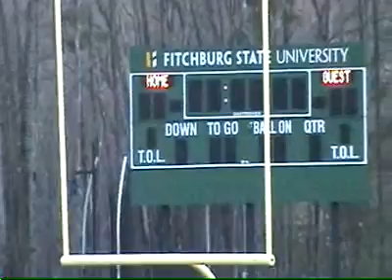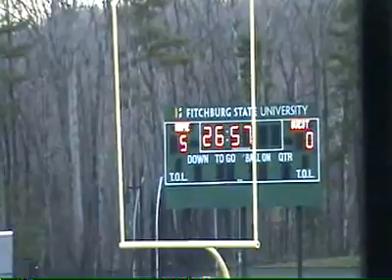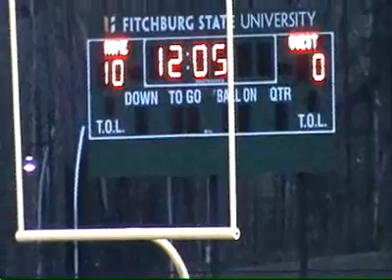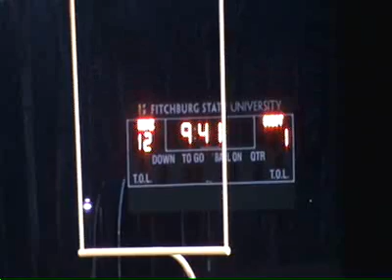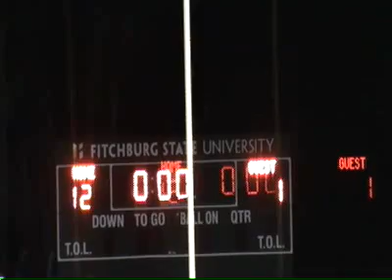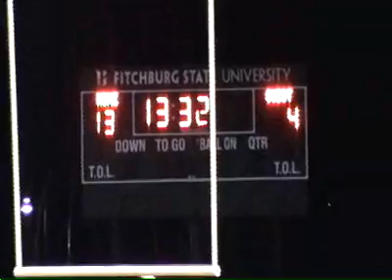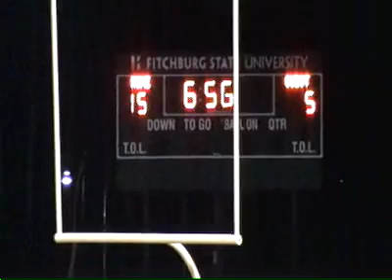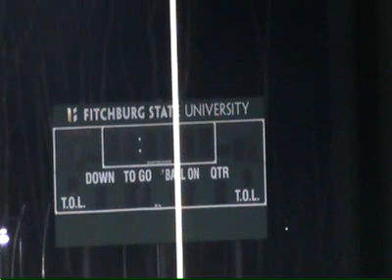Massachusetts Maritime Women's Lacrosse at Fitchburg State - 4/16/14